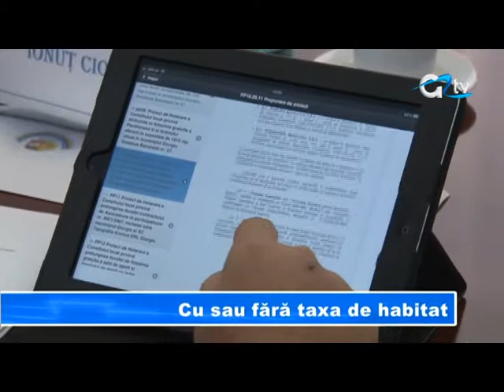Cu sau fara taxa